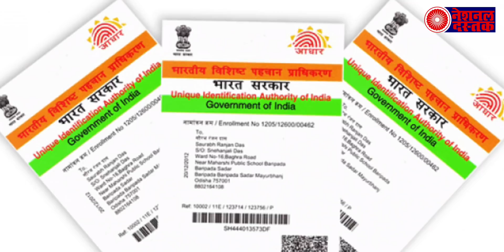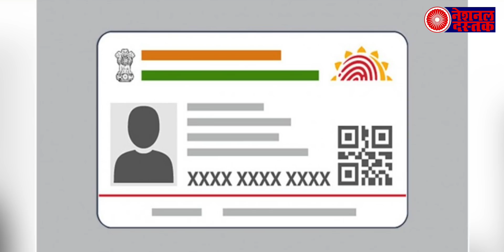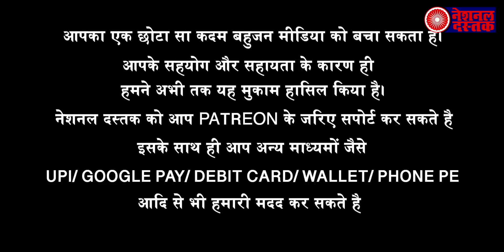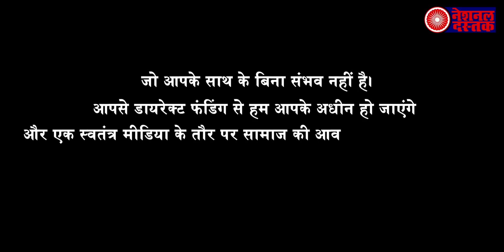अलर्ट! 1 लाख भारतीयों के Aadhaar, PAN और पासपोर्ट की इंटरनेट पर लगी है सेल, इतनी बड़ी लापरवाही